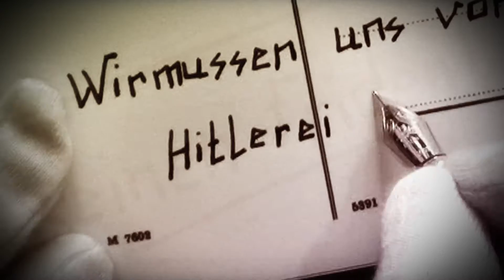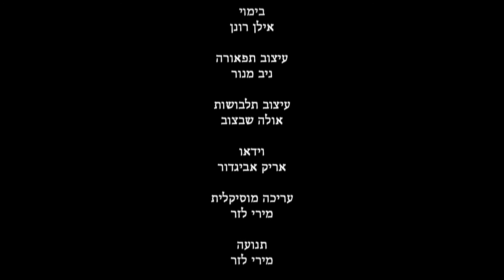לבד בברלין - התיאטרון הלאומי הבימה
טריילר חדש להצגה "לבד בברלין", עיבוד לבמה מאת שחר פנקס ליצירת המופת הספרותית של הנס פאלאדה, שביים אילן רונן. ההצגה מספרת על זוג ממעמד הפועלים שמחליטים לפעול כנגד השלטון הנאצי ומפזרים גלויות כנגד המשטר, מה שחושף אותם לעולם של מלשינים, משטרה חשאית ועוד.

צילום: ז'ראר אלון